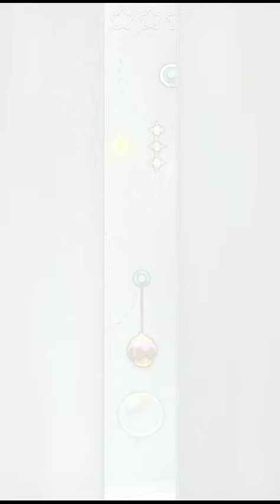Cut the rope Level 3-7 Walkthrough